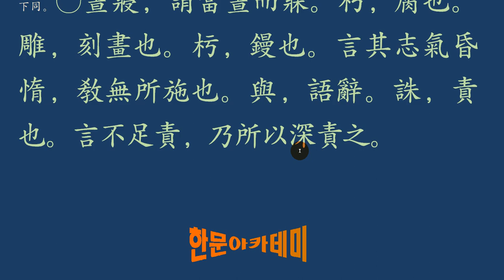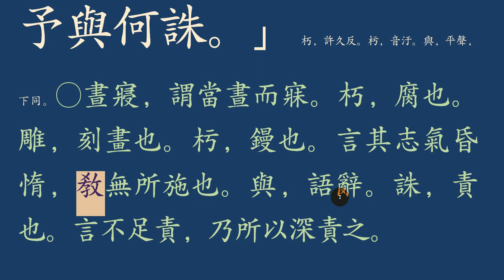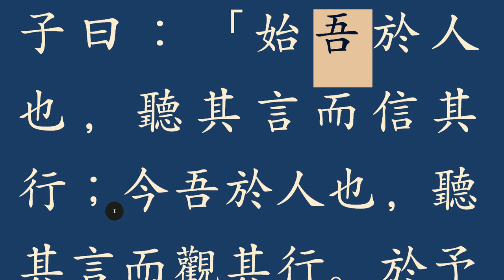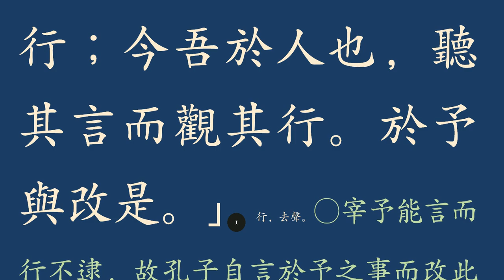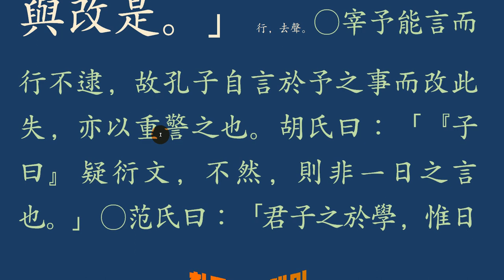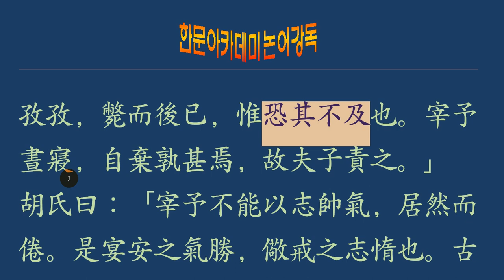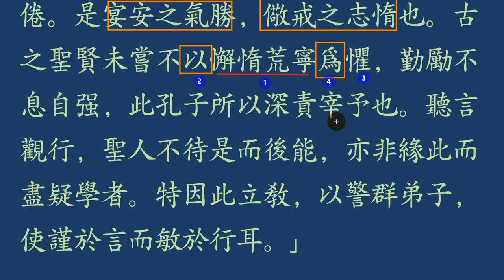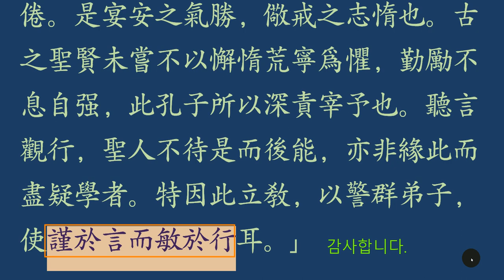논어_공야장_ 05 _9 宰予晝寢 수업 시간에 졸고 있는 재여에게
사람에게 주어진 소중한 재산,
바로 뜻(志)과 기운(氣)입니다.
뜻을 세워 사는 사람은
마음 먹은 곳으로 기운을 끌어 오건만,
뜻을 제대로 세우지 못하면,
덕지덕지 매달린 욕심(慾)에 수족(手足)을 놀리지 못해,
게으르고 무기력한 상태로 이끌려 가게 마련!
할 일을 소홀히 하면서 졸고 있게 되나니,
아!
 뜻(志)을 장(將)수로,
게으름을 졸(卒)병으로 삼아서
지엄한 명령을 내려야 하겠다.